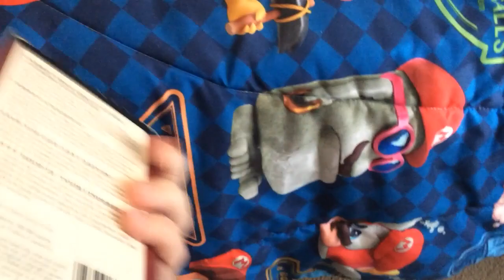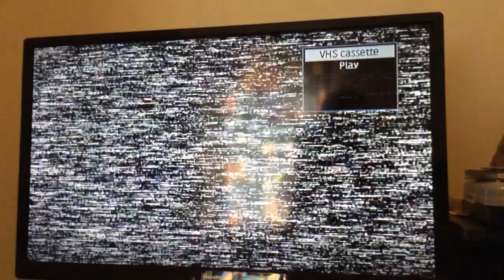Strange vhs closing #6